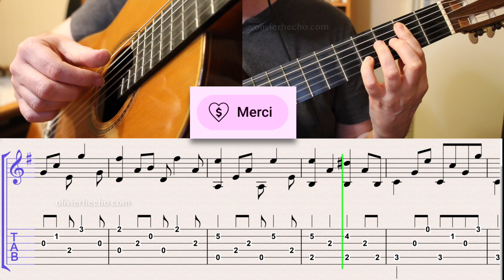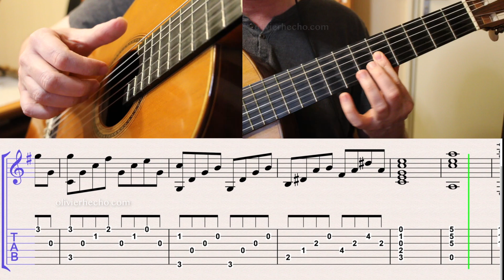TUTO - SHAPE OF MY HEART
Guitares ➡️ Ramirez de concert 1970 / Michael Thames 2001
Micro ➡️ AT822
Interface Audio ➡️ Scarlett 18i8
Logiciel ➡️ Digital Performer (audio) / Final Cut (video) / Sibelius (partitions)

Vous appréciez mon travail et souhaitez faire un Don 💰